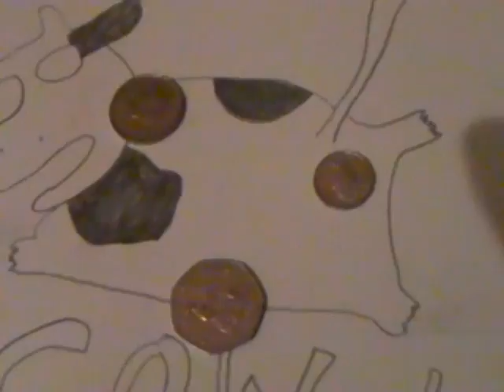Cock or Gun? - Tonyo - Week 51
The most important question in the universe has to be answered... BY YOU!

My most normal channel of the lot which contains my MCM Expo videos, Midlands Cosplayers Meets, other outings, and a few mad random videos. My manga videos and Tonyo Questioned series are on here. The most recent series is Bloggetry in Motion, where I.. well, erm, blog. The most sensible of all my channels.

I'm one seventh of TCT, putting my videos up every Thursday. We have themed weeks every two weeks, and I consider myself lucky to make videos with 6 excellent people.

My controversial channel. If you're a hater, this is the channel for you. It's games, along with a few crazy JohnBoy videos and the classic Hellmeadow series. You want to be rude, I'll be rude back to you here. This is a haters paradise.

My first YouTube channel which was quite a success, now not doing a great deal but still active.